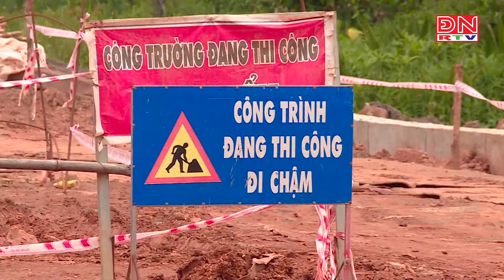Giải ngân vốn đầu tư công tiếp tục chậm trễ